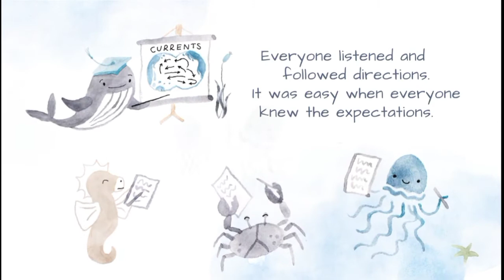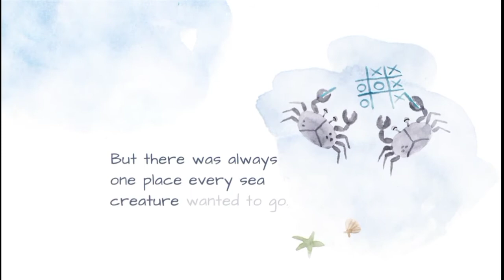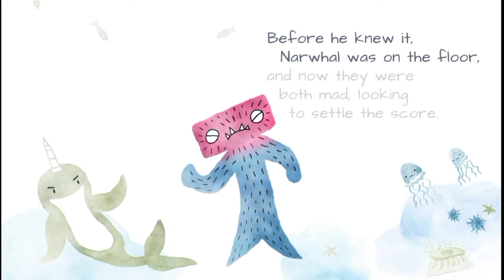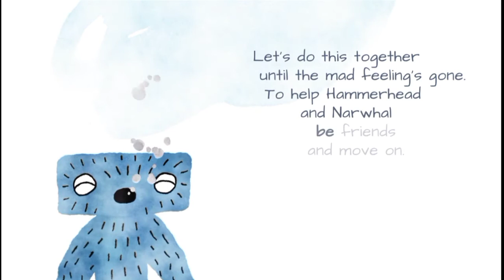Hammerhead (Read along story for kids)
Hammerhead is a read along story for kids that helps in a children's emotional anf social development.

Hammerhead story includes topic on:

- social skills
- emotion regulations
- communication skills